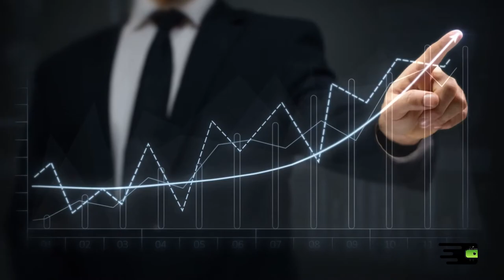Cash Point ATM’s Commercial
ATM Business